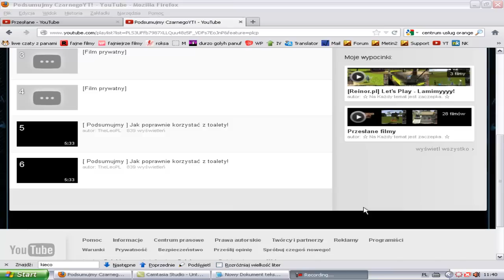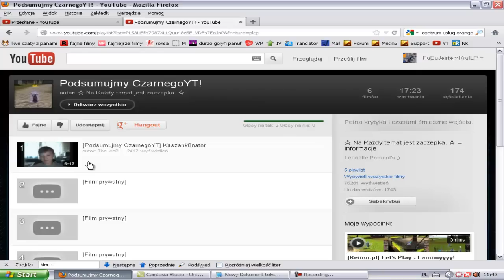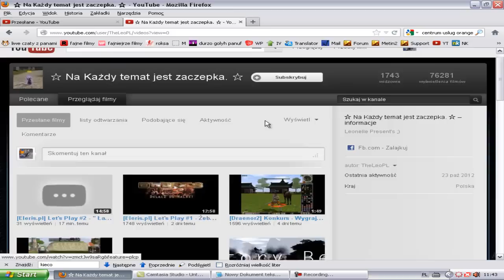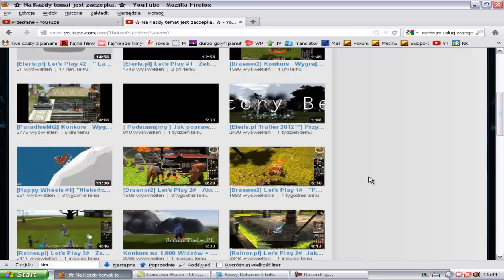TheLeoPL oraz jego serwer Eleris.pl - dawna Elaria... - NIE ZAPOMNE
PROSZĘ O PRZECZYTANIE OPISU

oczywiście w którym się pogrążył. Moja dobra pamięć nigdy nie zapomni tego co leo robił oraz robi nadal, a czyste sumienie nie pozwoliłoby mi trzymać tego w sobie - więc muszę się z wami podzielić żebyście nie stracili. Nie dajcie się zwieść że leo nie ma nic wspólnego z elerisem ponieważ to jego serwer a tylko na "papierku" ten cały yao jest jego założycielem, a tak naprawdę za sznurki pociąga leo, pozdrawiam kumatych;)